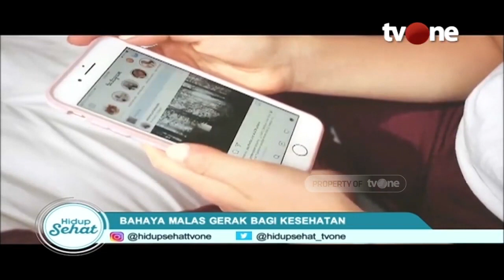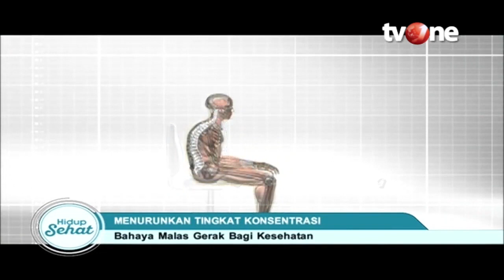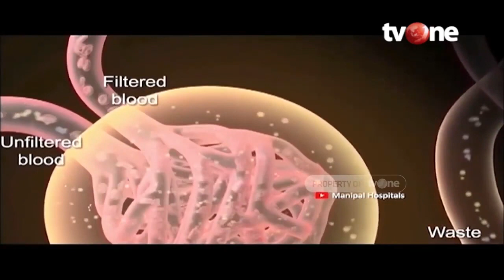Efek Jangka Panjang Malas Bergerak yang Harus Diwaspadai | Hidup Sehat tvOne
Hidup Sehat tvOne - Efek Jangka Panjang Malas Bergerak yang Harus Diwaspadai

Thankyou ☺❤
Hidup Sehat